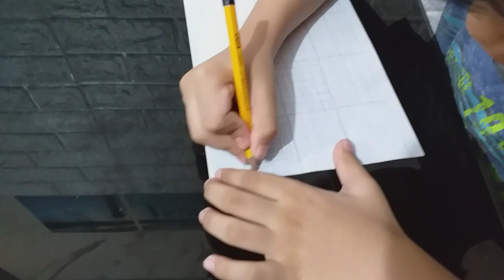Make your Kids Better at Math and Writing - Homeschool | Jayme Family PH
We will show you our study and practice techniques for math and writing for homeschoolers.

You may send your comments and questions on our email or instagram.